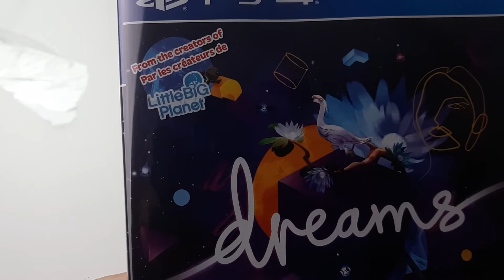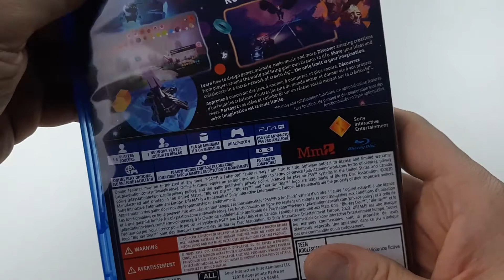DREAMS GAME UNBOXING